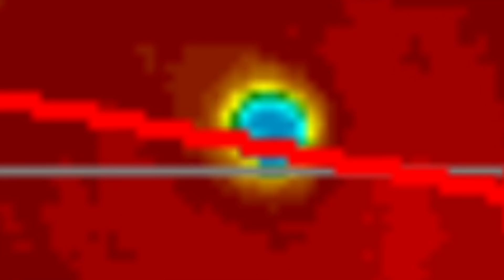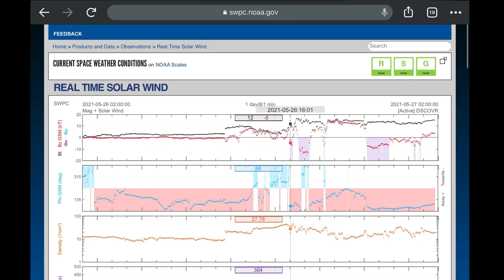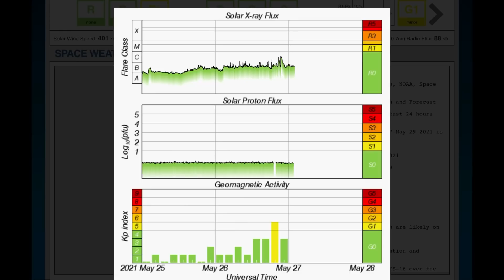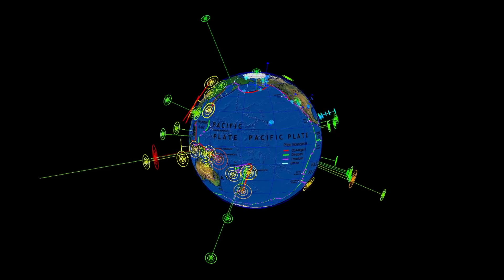"TOO QUIET" = Something Coming / MONSTER Antipode Low Pressure / Texas Tornado OUTBREAK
May 26, 2021
"TOO QUIET" Something Coming / Monster Antipode Pacific Low Pressures / The Daily DEW
5 Day not so normal World Weather forecast Plus a look at spaceweather for today.
The Morning D.E.W. Store